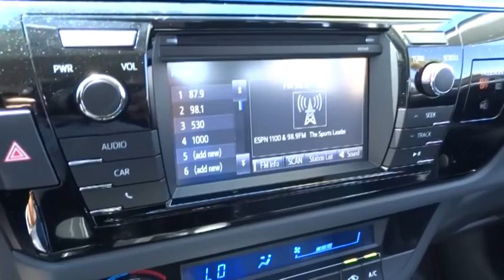2014 Toyota Corolla Las Vegas, Henderson, North Las Vegas, San Bernardino County, NV 84236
2014 Toyota Corolla S Plus - Stock#: 842367 - VIN#: 5YFBURHE4EP154192

Centennial Toyota
6551 Centennial Center Blvd

New In Stock! This gas-saving 2014 Toyota Corolla S Plus will get you where you need to go*** Hold on to your seats!!! Toyota has done it again!!! They have built some sweet vehicles and this sweet Sedan is no exception!! Dare to compare! Great safety equipment to protect you on the road: ABS Traction control Passenger Airbag Curtain airbags Front fog/driving lights...It is nicely equipped: Bluetooth Power locks Power windows CVT Transmission Climate control...